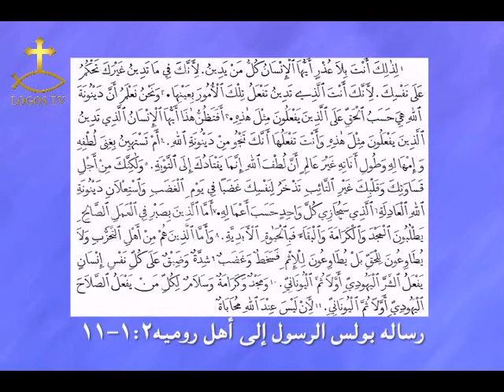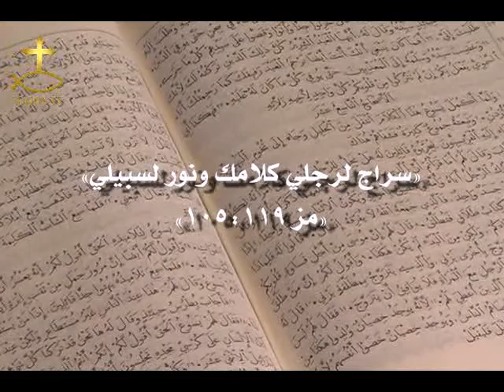رسالة بولس الرسول إلى أهل رومية 3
رساله بولس الرسول الى اهل روميه للقمص بيشوي عزيز
البرنامج اعداد وتقديم القمص بيشوي عزيز